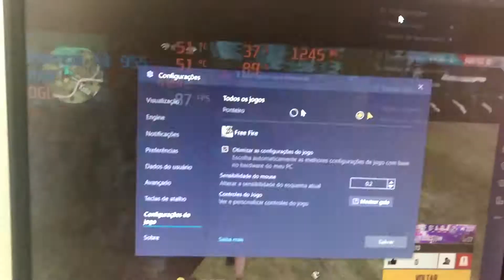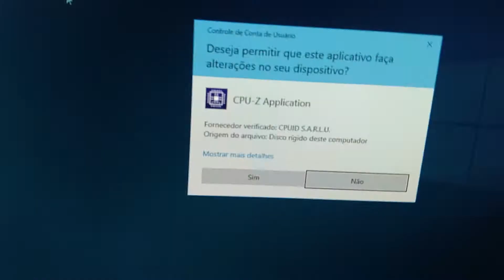PC low roda Free Fire Ultra 90 Fps AMD Phenom X4 955 6gb Nvidia Geforce GT 1030 bluestack 2020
Computador gameplay FF no Bluestack e configuração

6gb
Placa de Vídeo GT 1030 2gb